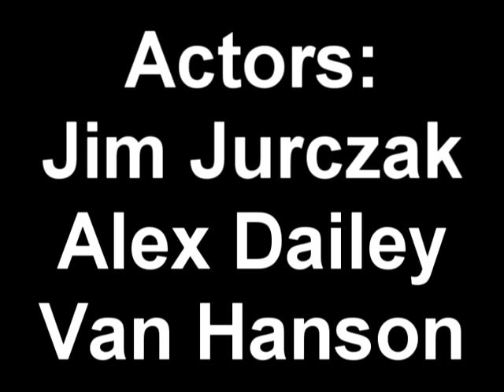The Bloody Lip - 2011 Sitka 48 Hour Film Festival Entry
2011 Sitka 48 Hour Film Festival entry by Alex Dailey, Jim Jurczak, and Van Hanson.

Prompts: prop- bloody lip  location- battlefield

Filmed in Sitka, Alaska